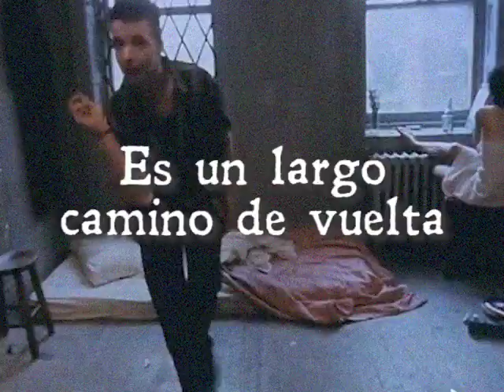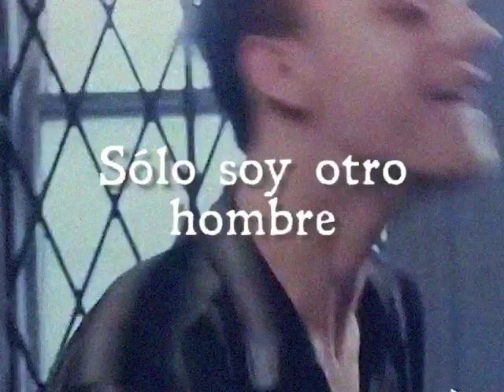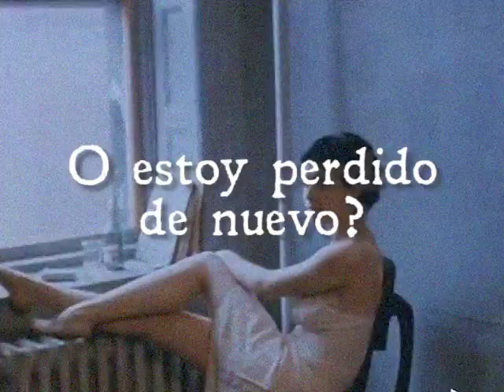Human Tetris - Long Flight (Subtitulado al Español)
BurnTheWitch

Plz visit and support his channel

Translation : Burn The Witch

Be yourself, take care of yourself. 🎇